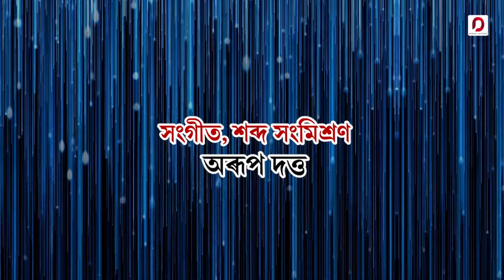Toradoi | Prasenjit Lahon | Arup Dutta | Sunit Gogoi | New Assamese Song 2020 | Taki Taki Sampled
♬ AUDIO CREDITS ♬

Song - Toradoi
Singer & Composer - Prasenjit Lahon
Music, Mix & Mastered by - Arup Dutta